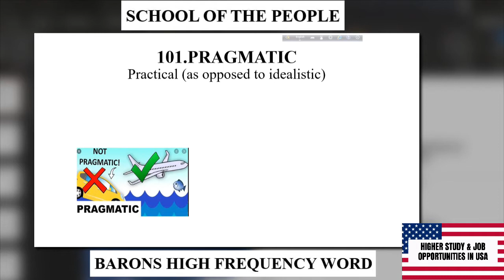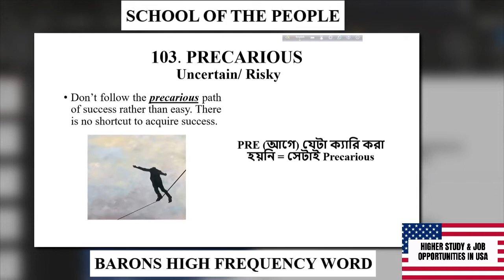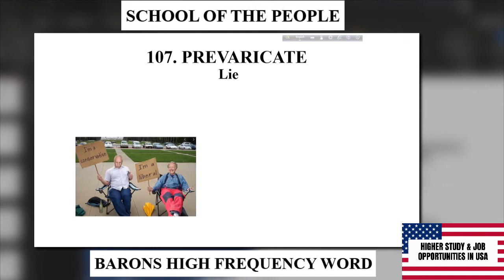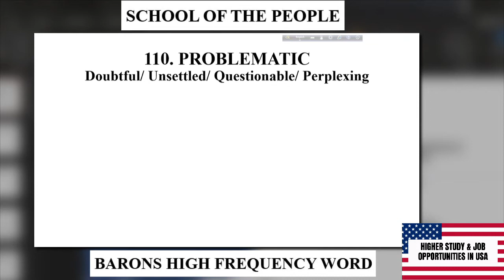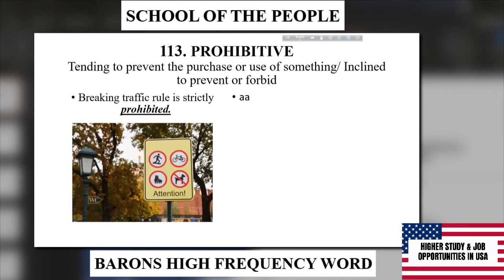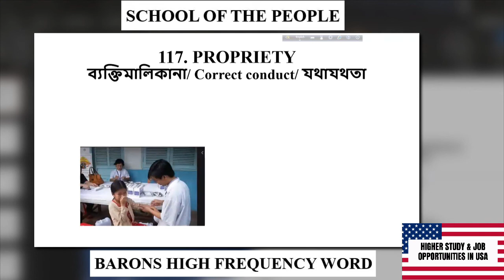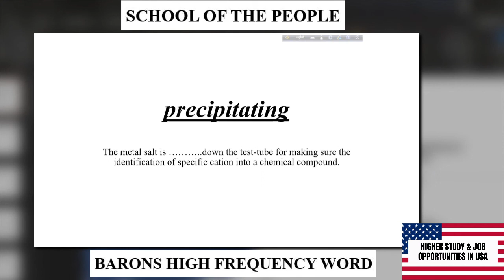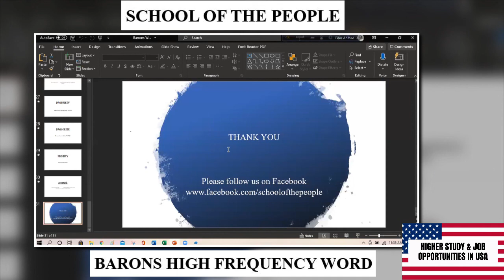Barron's High Frequency Word - 6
Enjoy the video and make you prepared for GRE and IELTS exams.